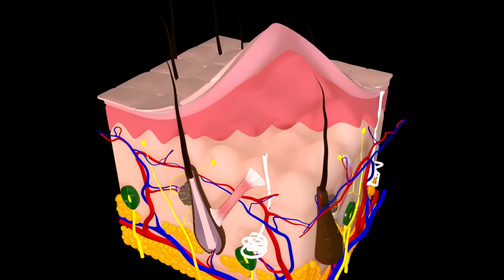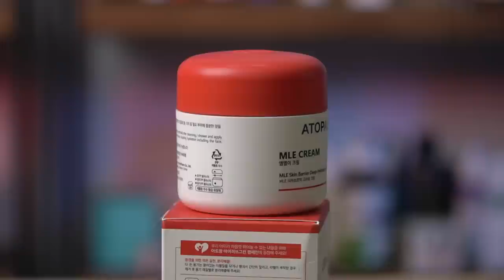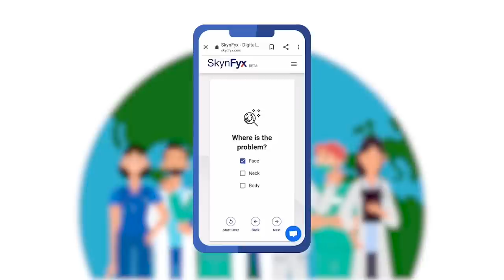How To Fix Your Skin Barrier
00:00 Skin Barrier Issue?
06:30 Atopalm MLE Cream
07:39 Pyung Kang Yul Calming Moisturizer
09:20 Neogen Cica Repair Snail Cream